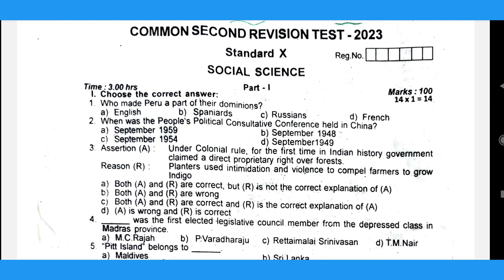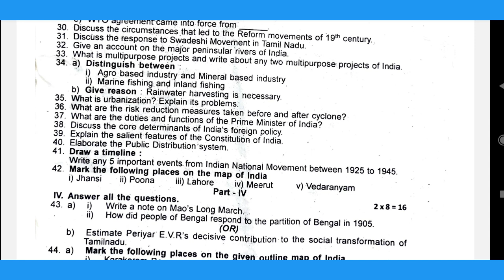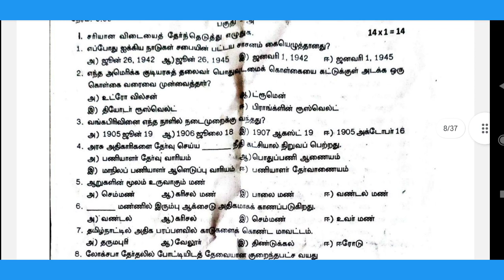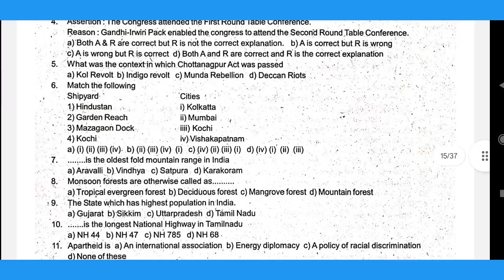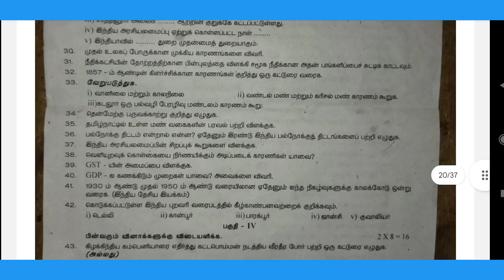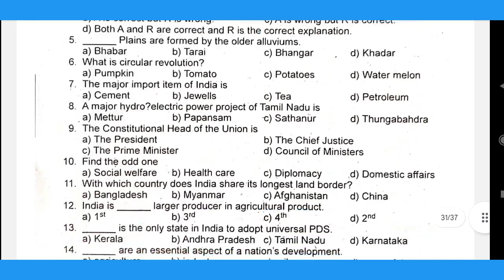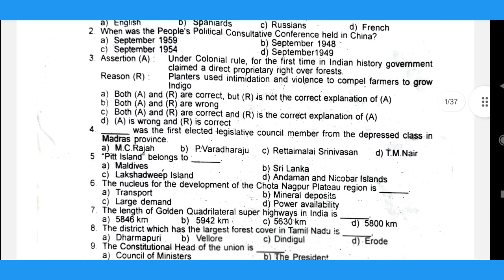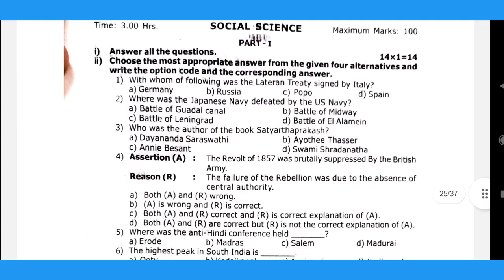10TH-SOCIAL SCIENCE-SECOND REVISION EXAM -2024-ORIGINAL QUESTION PAPERS-QUESTION BANK@GRSUCCESSSTC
10TH STD-SOCIAL SCIENCE -SECOND REVISION EXAM -2024 -ORIGINAL QUESTION PAPERS -CONFIRM QUESTIONS  @GRSUCCESSSTC